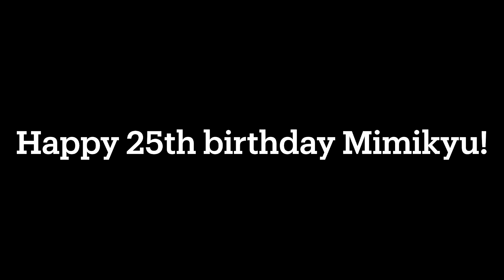Luke and Kyu short – Mimikyu’s 25th birthday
Happy birthday Mimikyu!